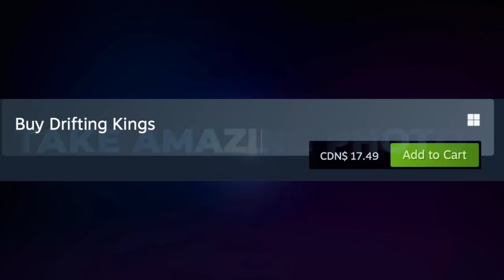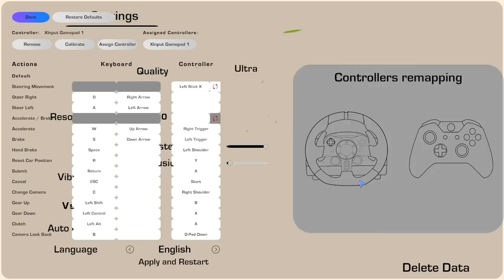This "NEW" Drifting Kings Game Kinda IMPRESSED Me With Goofy Physics!!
BenQ EX3201-T